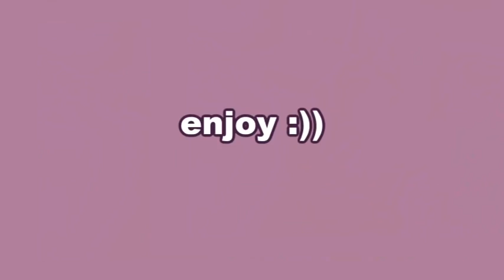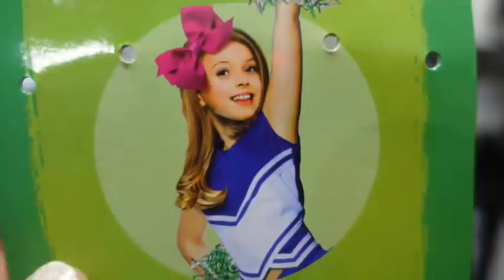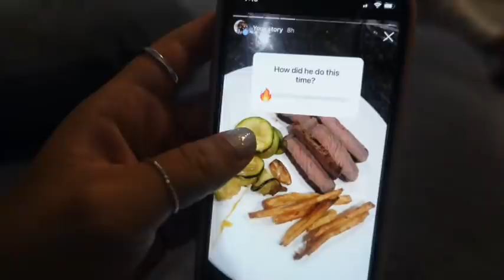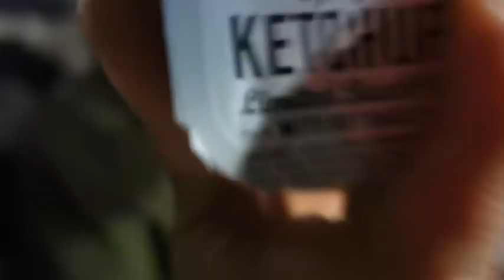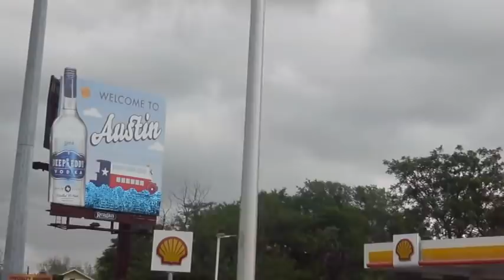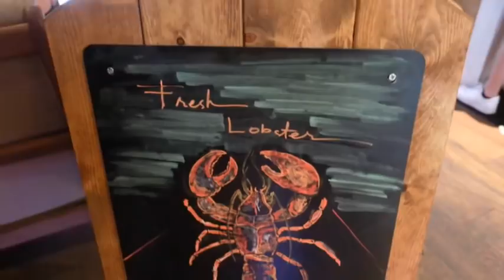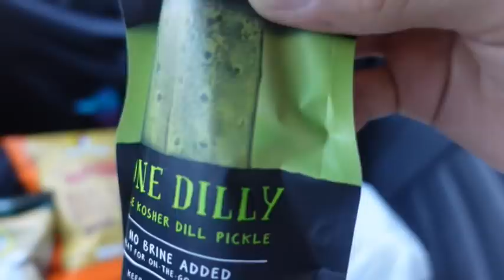VLOG: Looking for a new home + Traveling with 2 babies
I know we said the next vlog would be gender reveal but life happens haha! We promise the next one will be the gender reveal so keep on making those guesses! In todays vlog we went to Austin Texas for a little family vacation, and also to explore a potential new city for us to call home!